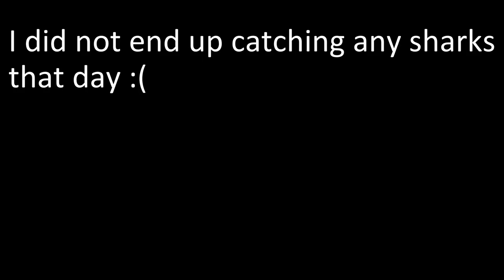Tampa bay Bluefish and my PB Pompano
This video is made up of some clips I got after a weekend of fishing around Tampa bay and I did not end up getting enough footage for 2 separate videos due to a slow bite.